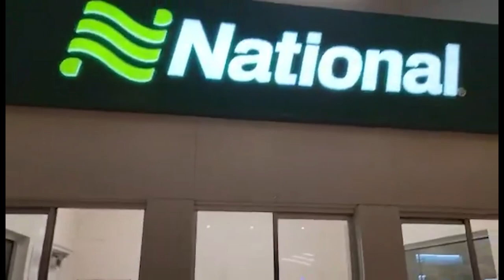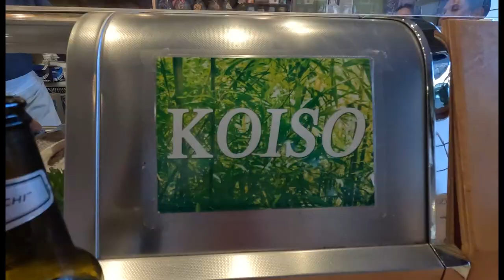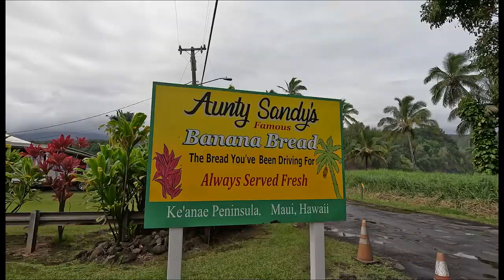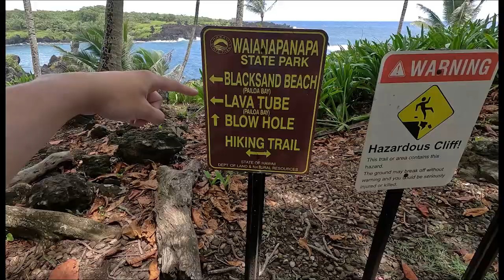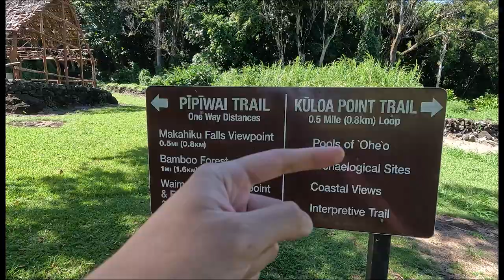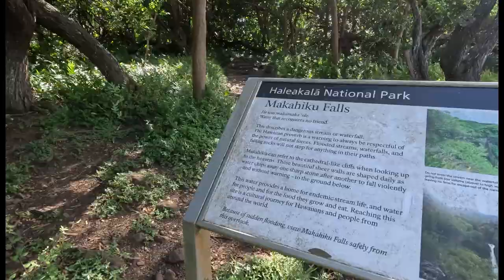maui hawaii travel vlog | road to hana - black sand beach, red sand beach & must eats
we are in maui, hawaii and driving the road to hana! we visited the black sand beach, red sand beach and many other cool stops. one of the most insane road trips we’ve ever done with the best views. mahalo to the kind locals we met :)